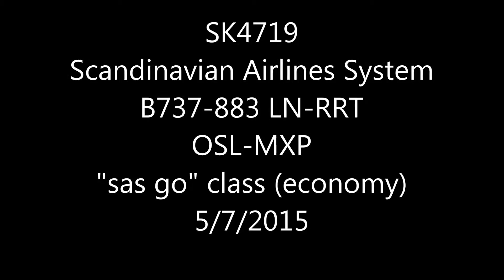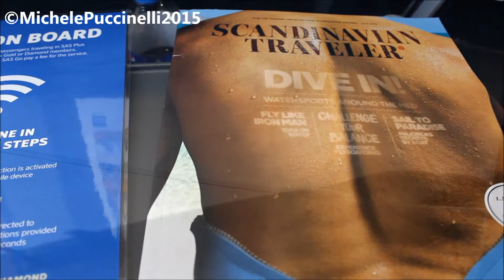SK4719 | Scandinavian Boeing 737 NG | Oslo (OSL) - Milan (MXP) | 5/7/2015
__THIS VIDEO IS OWNED BY MICHELE PUCCINELLI AND IT IS FORBIDDEN COPY OR REUPLOAD THIS VIDEO__
route: Oslo Gardermoen OSL to Milan Malpensa T1 MXP
airline: SAS Sandinavian Airlines System
aircraft: Boeing 737-883 LN-RRT "Lodyn Viking"
flight number: SK4719
date: 5/7/2015
seat: 19A
calss: Sas go - Economy (Y)
departure: STD 17.10 cest ETD 17.45 cest *
arrival: STA 19.55 cest ETA 20.20 cest
flight time: 2h 35'
runways: OSL RWY16L MXP RWY35L
cruising alt: 34000 ft **
note:
 * The flight departed on time from the gate, but before takeoff we stayed in a holding remote area for 40 minutes with switched off engines.
** Due to a storm over northern Germany we changed route and the flight level was increased form 34000 ft to 37000 ft